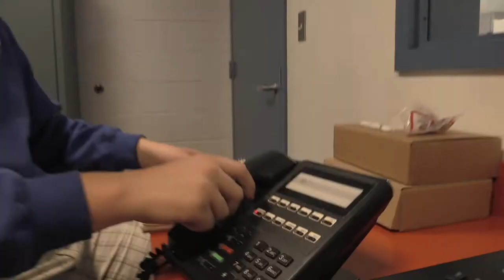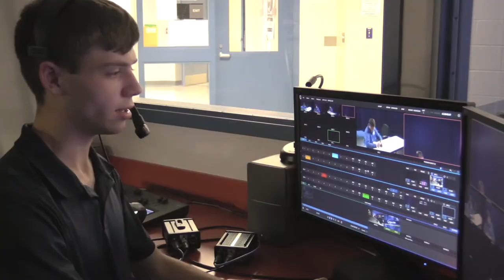Somersworth Angle: Episode 2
In this episode, Oliver interviews Mr.Hilliard(the mayor of Somersworth) on the youth and the workforce in the Somersworth community. Robin Comstock also stops by to give a presentation in the Somersworth Angle studio.